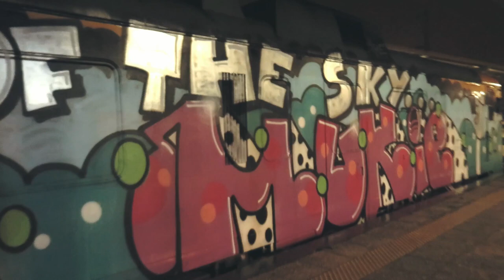RUNNERS 11 - Runis & Muki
In this eleventh episode of the RUNNERS series we feature graffiti writers Runis & Muki who paints a couple of panels in Portugal and showing some traffic footage, enjoy!

RUNNERS
As a graffiti train writer you are always happy if you don't have to run away from your unfinished piece. If your able to catch your piece running the day after so you can get your traffic photos during rush hour you're even more happy. Our video series called RUNNERS is focused on graffiti on trains and for each episode we will feature actions and traffic videos from a selected writer or team of writers.